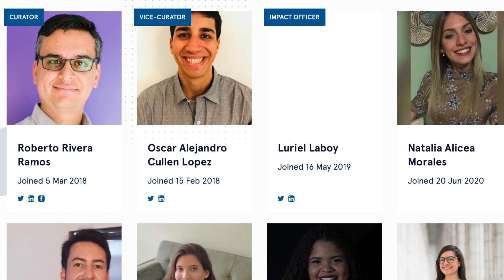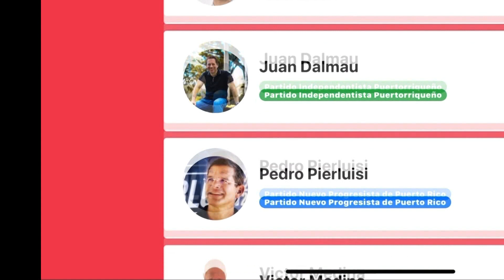Lanzan plataforma "Tu Voto No Se Deja" con las propuestas de candidatos a la gobernación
La Unión Americana de Libertades Civiles (ACLU, en inglés) en Puerto Rico y Global Shapers - San Juan Hub se unieron para lanzar la plataforma digital Tu Voto No Se Deja, en la que se resumen las propuestas y posturas de los candidatos a la gobernación de Puerto Rico. Entre los temas que se resaltan en la página web se encuentran desarrollo económico, educación, ambiente, entre otros. Además, cuenta con citas que describen las posturas en base a los derechos civiles. Mayra Acevedo nos ofrece más detalles en el reportaje.